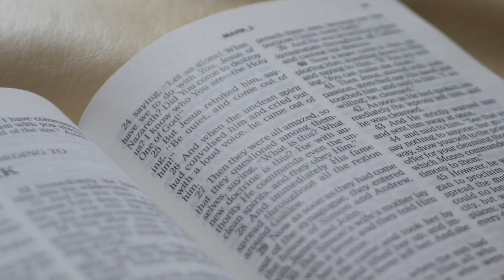Semaine de Prière Pastoral 2 _ Lundi